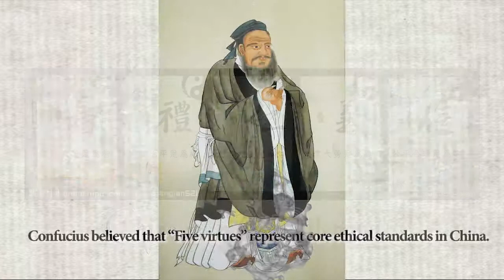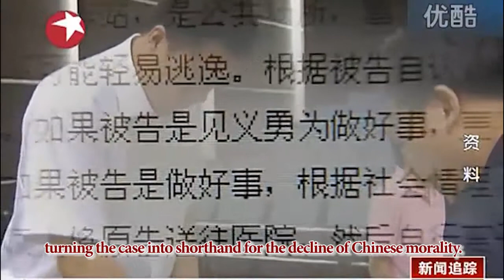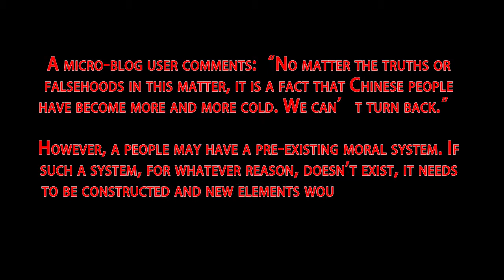CHINESE ETHICS AND MORAL DILEMMAS